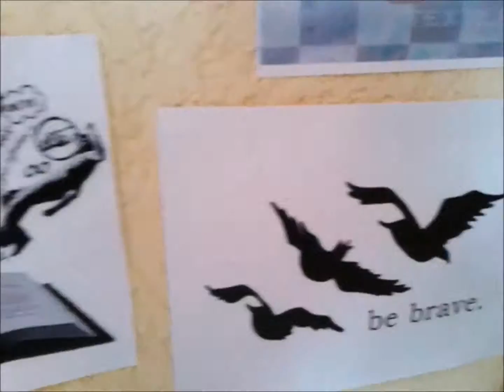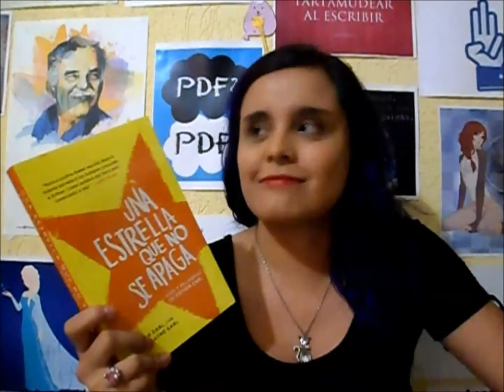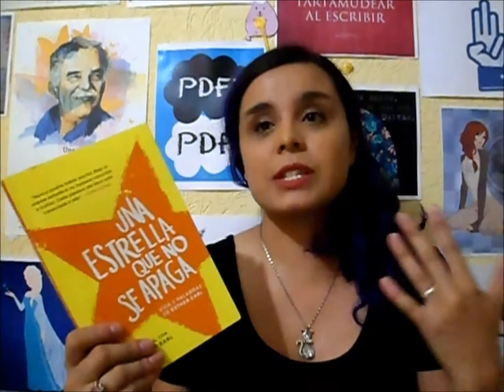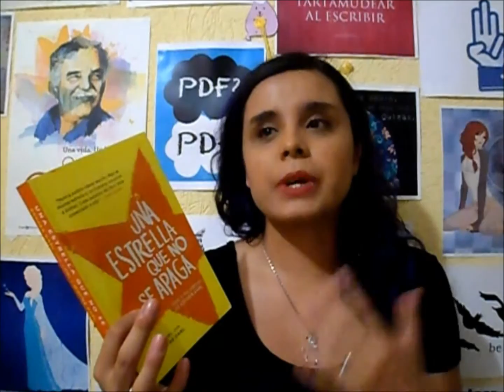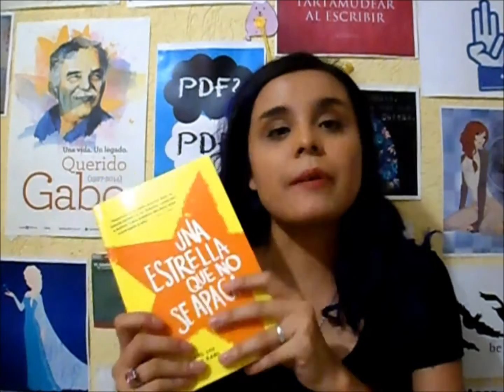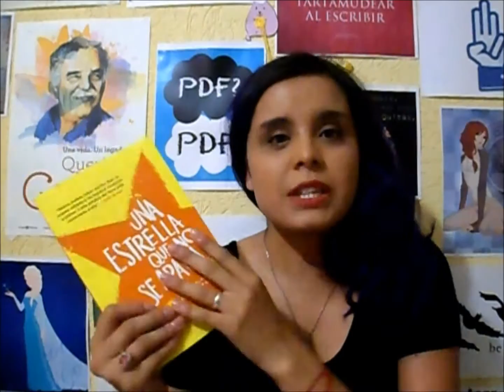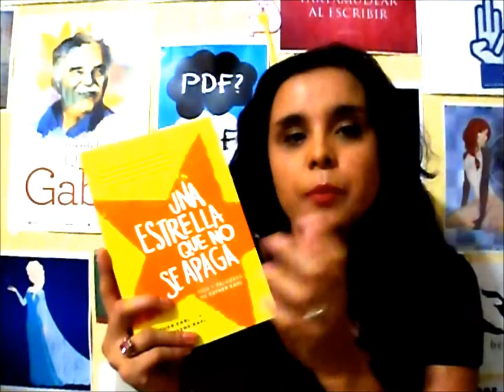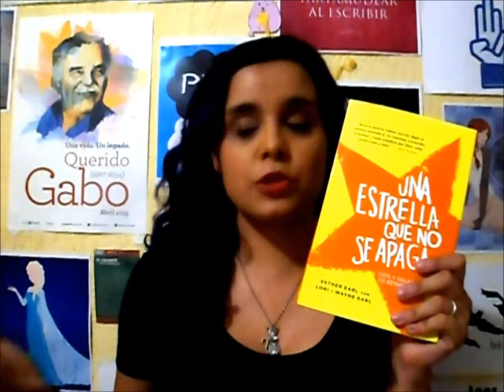Reseña "Una estrella que no se apaga"- Esther Earl| MeowReaders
Hola!

Hoy les vengo a platicar acerca de una chica muy muy especial, tanto que fue parte de la inspiración para la novela The fault in our stars, sin embargo esa no es su historia. Esta es su historia.

Muchísimas gracias a Penguin Random House por el ejemplar!!
*Buscame!

* Contactame!